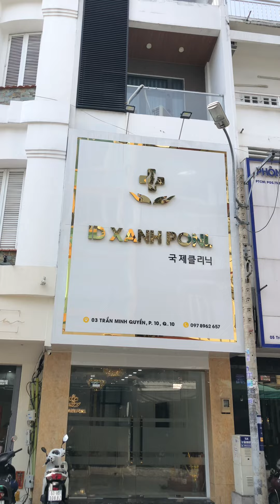Bán Nhà Quận 10 | Bán Nhà Mặt Tiền Trần Minh Quyền phường 10 Quận 10 | Nhà Đẹp, Đang Cho Thuê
Anh Chị có nhu cầu mua bán nhà đất Hồ Chí Minh thì có thể kết nối với em qua số điện thoại:
 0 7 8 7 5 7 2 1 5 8 có viber, zalo

Ngoài ra Kênh còn làm các dịch vụ sau, Anh Chị có nhu cầu thì ủng hộ:
Thu mua nhà cửa, đất đai vi bằng, chưa có giấy tờ
Hỗ trợ vay ngân hàng được duyệt nhanh, vay cao, đặc biệt vay dư
Nhận cầm cố tài sản, nhà đất
Thiết kế thi công xây dựng nhà phố, căn hộ, biệt thự, nội ngoại thất
Hỗ trợ xin giấy phép xây dựng tất cả các quận tại Sài Gòn nhanh nhất
Hỗ trợ làm hoàn công các nhà xây sai giấy phép
Hợp thức hóa-thừa kế- cho tặng - chuyển mục đích sử dụng đất
Nhận tư vấn , Phân tích, tư vấn và thẩm định giá thị trường BĐS
San lấp mặt bằng - xây tường rào và cắm cọc ranh Đất
( nhận tất cả hồ sơ khó bị trả ra)
Cảm Ơn Cô Chú, Anh Chị rất nhiều !